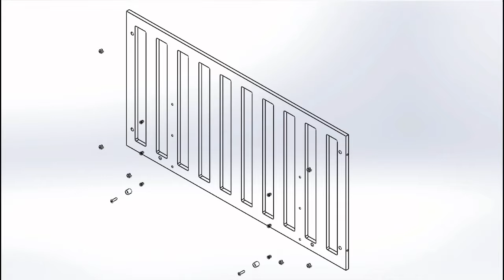NOON FRONT BACK HARDWARE ASSEMBLY